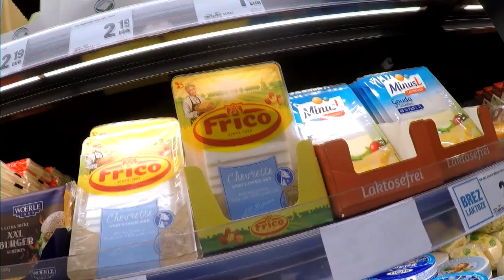Supermercato in Slovenia 🇸🇮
Termina con questo video la mia avventura alla scoperta della Slovenia: l'immancabile giro al supermercato sloveno Mercator!